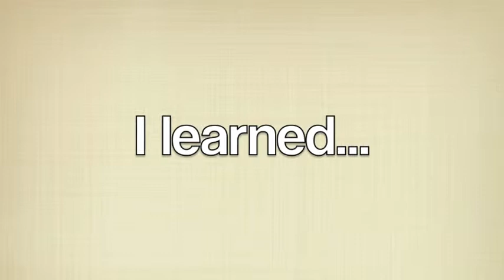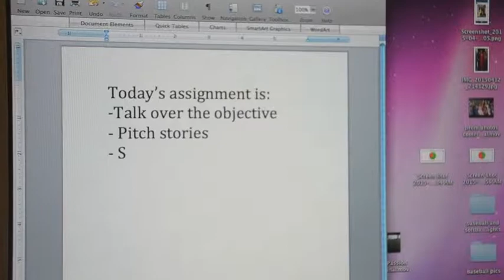CTE contest video